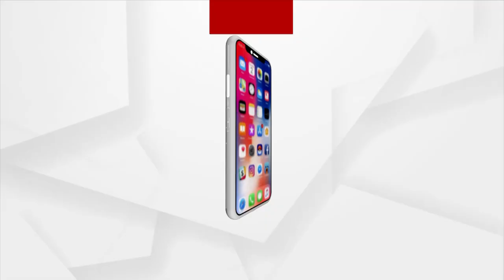Two Female Maoists Killed in Encounter in Chhattisgarh’s Sukma